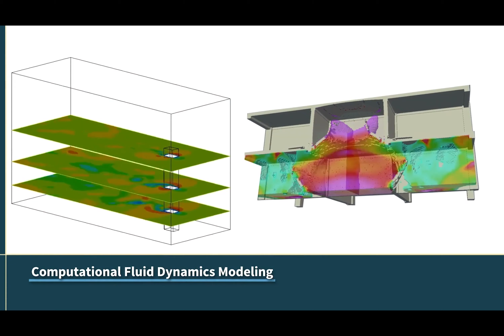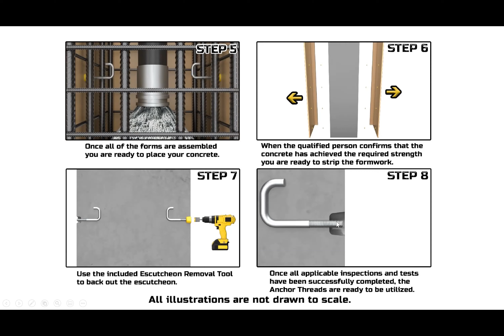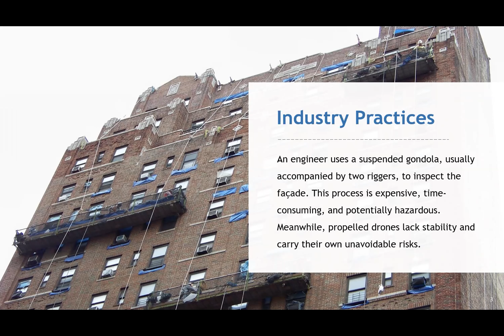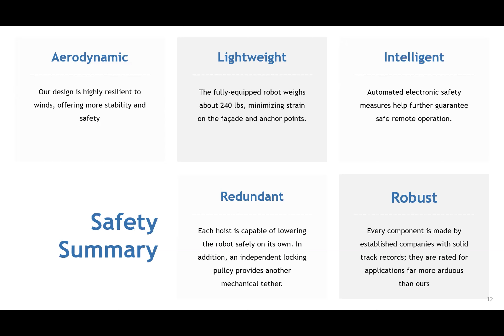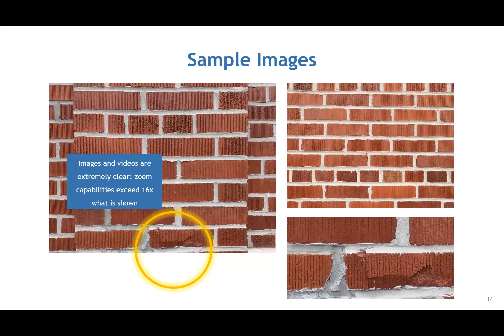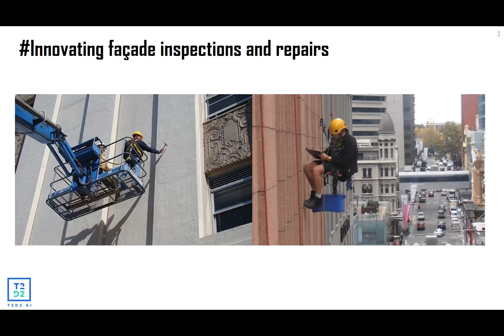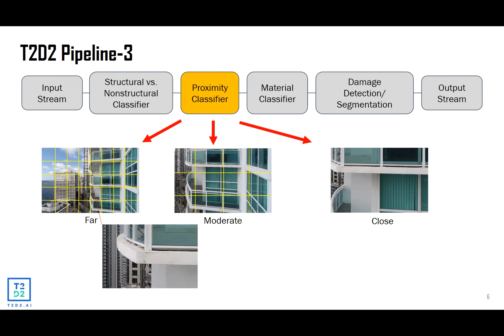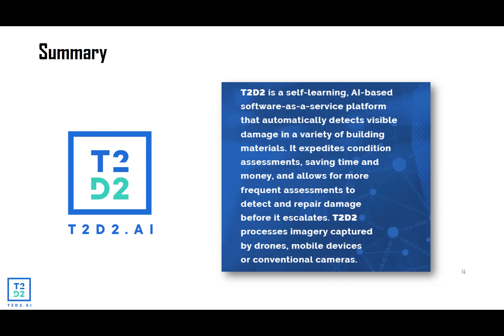ASCEND 2020 - Hack the Building Code Innovation Challenge Winners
On Wednesday, October 28 at 10:00 a.m. we heard from New York City Department of Buildings (DOB) Commissioner, Melanie La Rocca along with Robinson Hernandez, Executive Director of Urban Tech Hub @ Company, and the winners of DOB’s “Hack the Building Code Innovation Challenge:”

15:06 - AJUSTCO ANCHOR THREAD
Submitted & presented by Jason Stile

20:43 - aROBOTICSCo.
Submitted & presented by Akaash Kancharla

31:12 - STERILYFT
Submitted & presented by Nicholas Gretsuk

43:45 - T2D2
Submitted & presented by Badri Hiriyur